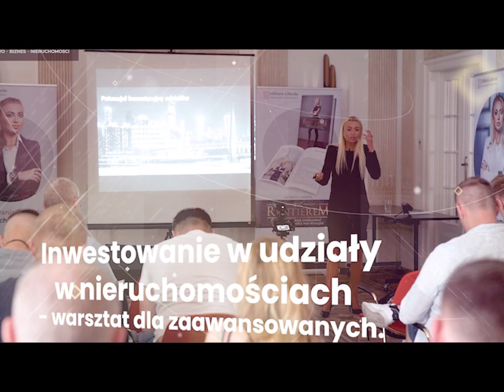AKADEMIA PRAWA NIERUCHOMOSCI 2023 ! zapisy startują od listopada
Konferencja Akademii Prawa Nieruchomości Elżbiety Liberdy - 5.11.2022 otwiera nowy rok szkoleniowy !
Po zeszłorocznym sukcesie projektu, od stycznia odpalamy jeszcze bardziej nafaszerowany merytoryką kalendarz 🙂
Podczas sobotniej Konferencji będzie można poznać wykładowców którzy poprowadzą całodniowe warsztaty w trakcje naszego "akademickiego" roku.
Akademia Prawa Nieruchomości 2023r to cykl warsztatów obejmujących 8 intensywnych dni szkoleniowych przepełnionych praktyczną wiedzą przekazywaną przez autorytety z branży.
Po przejściu tej edukacyjnej ścieżki uczestnicy posiadają ekspercką wiedzę, jak realizować samodzielnie najbardziej skomplikowane, a jednocześnie mocno dochodowe transakcje.
Flagowe szkolenia takie jak inwestowanie w udziały, ryzyka w obrocie nieruchomościami, najem lokali czy obrót nieruchomościami ze skomplikowanym stanem prawnym to wizytówka Akademii i Elżbiety Liberdy rozpoznawalna na terenie całego kraju.
Absolwenci są uznanymi postaciami w branży, legitymują się nie tylko doskonałą wiedzą, ale osiągają też spektakularne wyniki finansowe.
 Tipy których nauczyli się podczas Akademii z powodzeniem wykorzystują w transakcjach.
Zamknięta grupa absolwentów do przestrzeń wymiany doświadczeń i wspólnego inwestowania.
W tym roku program wzbogacony został o metoring dla każdego uczestnika oraz poszkoleniowe webinary mające na celu usystematyzowanie zdobytej podczas zjazdu wiedzy.
Specjalna platforma szkoleniowa zawierać będzie materiały, nagrania, sesje Q&A oraz wzory dokumentów.
Na zamkniętym czacie uczestnicy będą mogli konsultować swoje wątpliwości, wymieniać się ciekawymi kejsami.
Będzie też czas na relaks i imprezki dla uczestników akademii, aby w branżowym środowisku owocnie odpoczywać.
Zapraszamy !